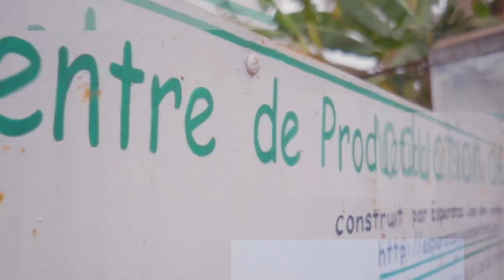Esperanza Joie des Enfants - Présentation de l'association pour les mécènes et donateurs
Esperanza Joie des Enfants, engagée depuis 1996 à Madagascar, a pour mission première de lutter contre la malnutrition des enfants. Cette action est le fondement de notre logique d'intervention qui vise à accompagner une dynamique vers un développement local, durable et autonome par la réalisation d'équipements et de missions de volontaires ainsi que par le déploiement d'un programme de micro-finances (le programme d'activités génératrices de revenus). Cette vidéo est une invitation à apporter votre soutien ! Esperanza agit sans le moindre frais de fonctionnement en France, uniquement sur la base du bénévolat selon l'engagement "un euro ici c'est un euro là-bas".